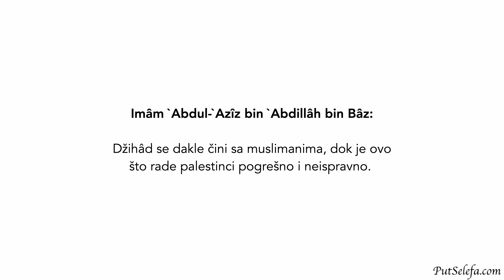Ibn Bâz o samoubilačkim napadima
Govornik: Imâm `Abdul-`Azîz bin `Abdillâh bin Bâz (umro 1420)

Pitanje: Koji je propis za izvođenje samoubilačkih napada među jevrejima?

Odgovor: Smatram, kao što smo više puta ranije naveli, da je to pogrešno – jer je to samoubistvo. Allâh je rekao:

وَلاَ تَقْتُلُوا أَنفُسَكُمْ

»i sami sebe ne ubijajte« (4:29)

Allâhov poslanik je rekao:

مَنْ قَتَلَ نَفْسَهُ بِشَىْءٍ عُذِّبَ بِهِ فِي نَارِ جَهَنَّمَ

»Ko nečim izvrši samoubistvo, time će biti mučen u džehennemskoj vatri« (al-Bukhârî 6105 i 6652)

On se treba truditi i nastojati da ih uputi, a ako džihâd bude propisan – ići će u džihâd sa muslimanima. Bude li tada ubijen, sva hvala pripada Allâhu. Što se međutim tiče raznošenja samog sebe među drugima, to je pogrešno i nije dozvoljeno.

Džihâd se dakle čini sa muslimanima, dok je ovo što rade palestinci pogrešno i neispravno. Njima je obavezno pozivati Allâhu podučavanjem, upućivanjem i savjetovanjem.